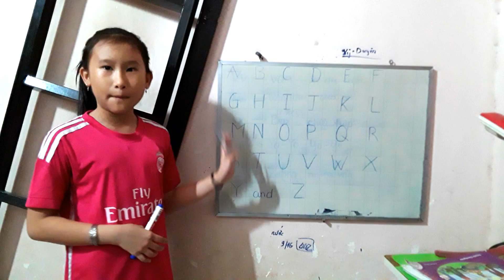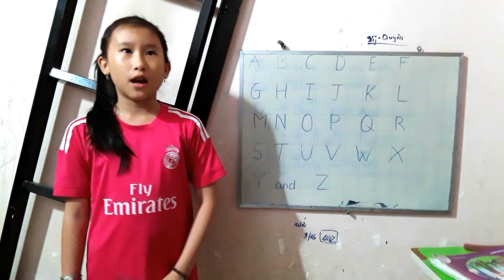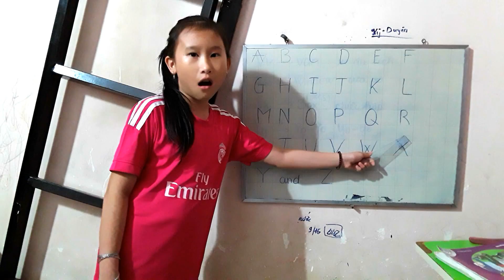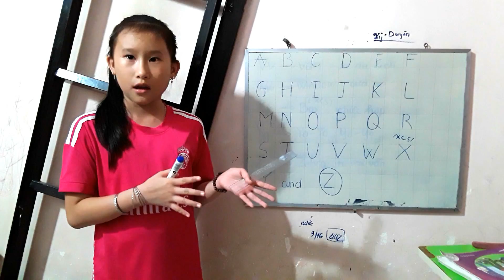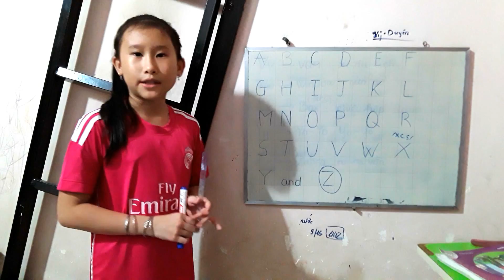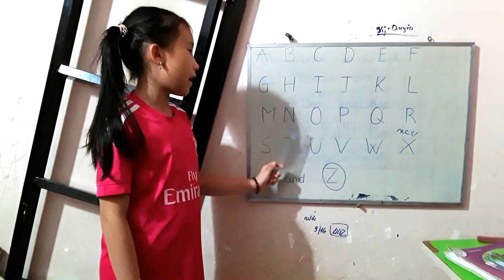Học tiếng anh cơ bản về chữ cái ( learning alphabet)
HỌC TIẾNG ANH CƠ BẢN